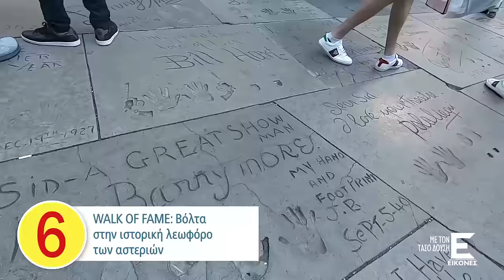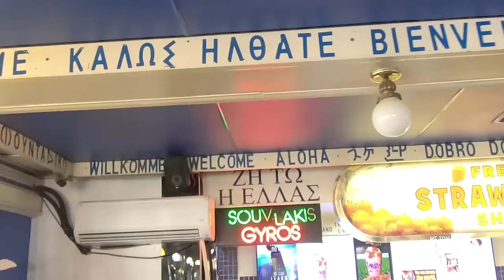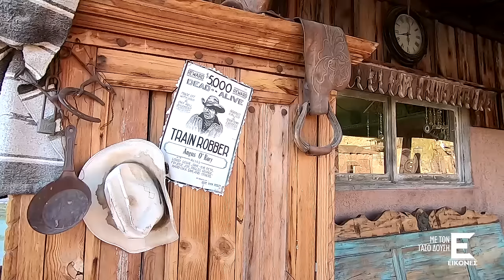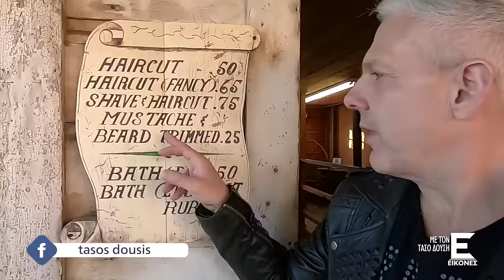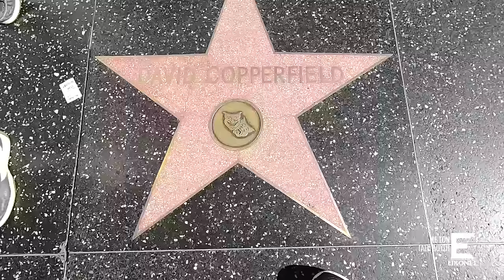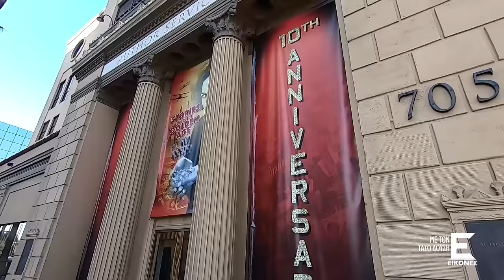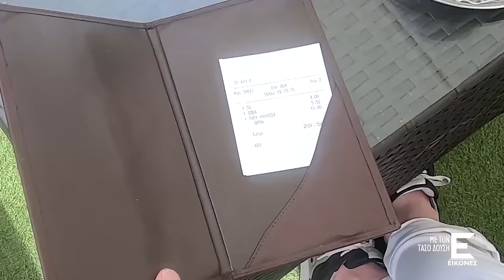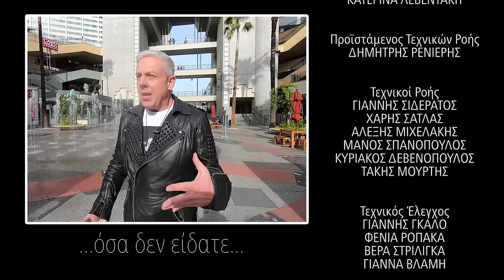EIKONES by Tasos Dousis are traveling to Los Angeles - Part 1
Tasos Dousis and EIKONES travel to Los Angeles!

They plan a road trip from Las Vegas to Los Angeles with stops at hot spots such as the ghost city of Calico.

In Los Angeles they visit the Walk of Fame, Beverly Hills and the legendary Rodeo Drive, one of the most famous and expensive shopping streets in the world.

Tasos Dousis and EIKONES explore the glamorous stars' mansions in Los Angeles and the spectacular Universal's film studios.

They also visit Santa Monica, an area famous for its golden beaches!